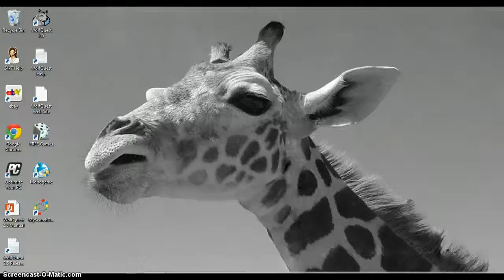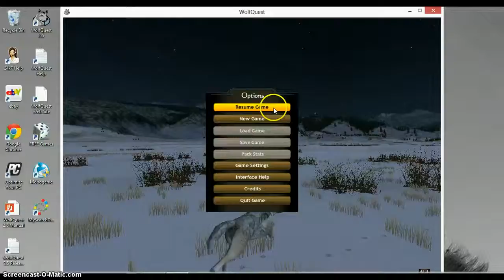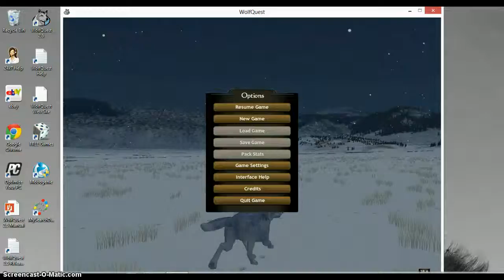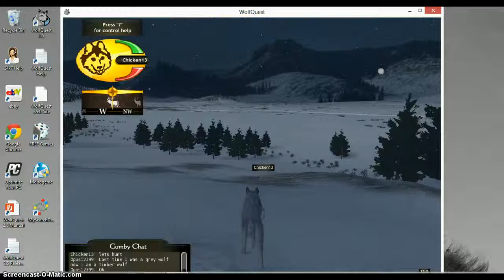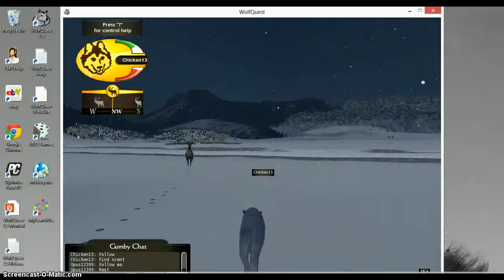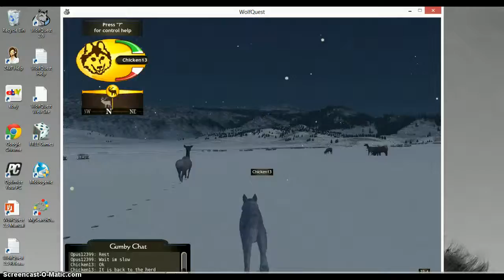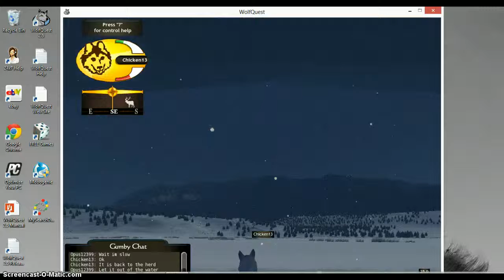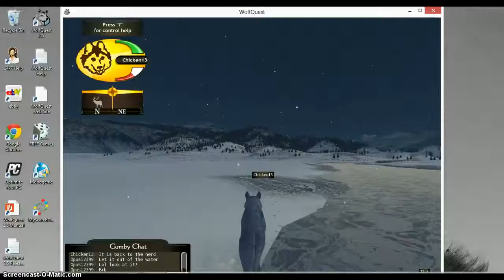Questing With Opus 2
Glitch town!